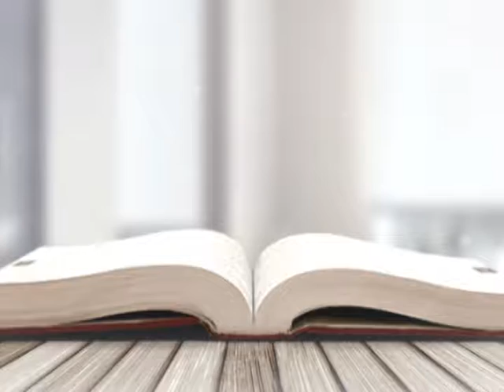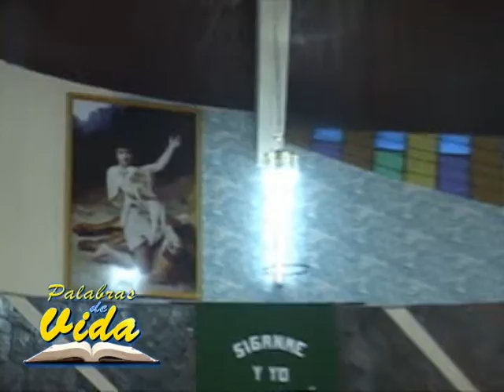VIDEO Palabras de vida: Cuaresma, tiempo de conversión y oración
Gentileza del canal 57 Virgen de Copacabana, Diócesis de El Alto
Marzo 2017